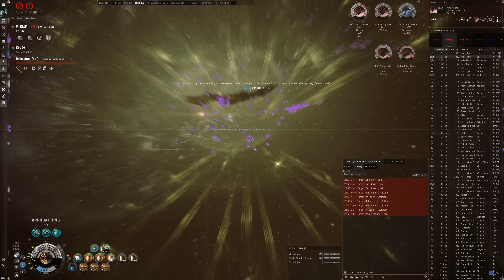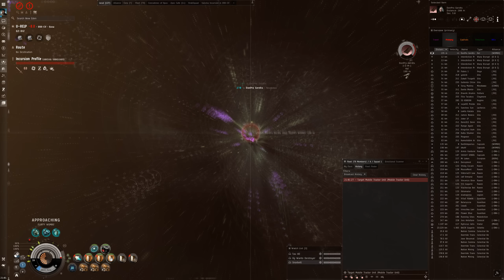Thanks for all U-RELP, Mister K.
This video chronicles the day of December 17, TYOOL 2018, in which we were tricked into ramming into a Ragnarok and a Hel for an hour.

A$AP Rocky - Praise The Lord
Cassius - The Sound of Violence
Pretty Lights - Finally Moving
Yotto - The Owls
Foster the People - Don't Stop